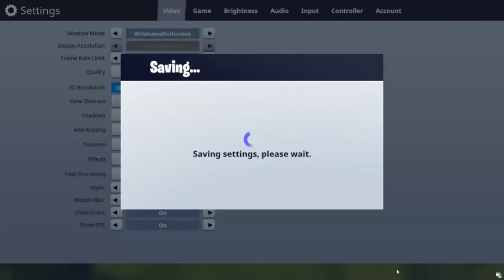Fortnite SOLO SQUADS 1 vs. 95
Crazy game pulled from stream.